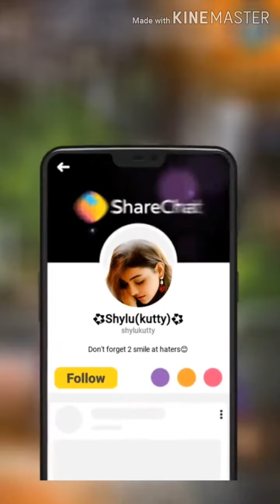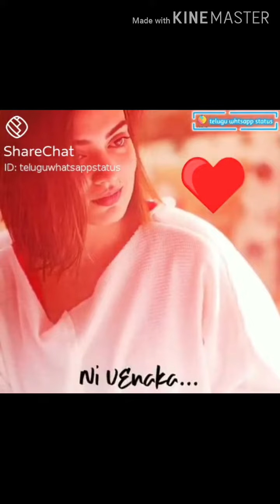hit lyrical songs